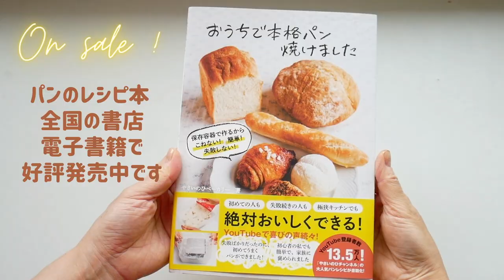さつまいもの皮で「芋けんぴ」の作り方（字幕設定で御覧ください）How to make "Crunchy sweet potato" (subtitles)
今日は、サツマイモの皮をつかった、芋けんぴをご紹介します。
油を使わず、砂糖だけで気軽に作れます。厚くむいた皮が残ったら、ぜひ作ってみてください。
先回ご紹介した、さつまいもプリンで厚くむいた皮を使っています。
サツマイモの皮は、2,3ｍｍの厚さむいています。
薄すぎるとうまくできませんので厚い皮を使ってください。
むいた皮は、空気に触れるとすぐに黒ずみますので、すぐにたっぷりの水に入れてアクを取ります。
このアクはポリフェノールの一種で、体に害はありませんが渋みや苦味の原因になります。
長時間さらす必要はありませんが、表面を洗い流すようにすると仕上がりがきれいになると思います。
水が白く濁ってきたら引き上げて、細く切ります。今回は、1cmくらいに切っていますが、もっと細く切ってもいいです。
皮が残ったときのお楽しみとして、ぜひ作ってみてください。

芋けんぴ
（材料）
サツマイモの皮50〜60g
砂糖大さじ1
水小さじ1
黒いりゴマ小さじ1
塩少々

5種類の生地の詳しい説明と25品のパンにレシピが載っています。

電子書籍もあります↓

Today, I would like to introduce you to crunchy sweet potatoes using sweet potato peels.
You don't need oil, just sugar to make it. If you have leftover thickly peeled skins, please try making them.  I used the thickly peeled skin for the sweet potato pudding that I introduced last time.
 I peeled the skin of the sweet potatoes to a thickness of 2 or 3 mm. If the skin is too thin, the pudding will not turn out well, so use thick skin.
The peeled skin will turn black as soon as it comes in contact with the air, so immediately put it in plenty of water to remove the scum.  This scum is a type of polyphenol, which is not harmful to the body but causes astringency and bitterness. It is not necessary to expose them for a long time, but if you rinse off the surface, the result will be beautiful.  When the water becomes cloudy, pull it up and cut it into thin strips. This time, I cut it into 1cm pieces, but you can cut it thinner.
 The heat from the melted sugar will cook the sweet potatoes, so no oil is needed.  If the amount of sugar is too small, it will be difficult to cook.
 If you have leftover skins, please try making this as a treat.

Crunchy sweet potato
(Ingredients)
50-60g sweet potato peel
1 tablespoon sugar
1 teaspoon water
1 teaspoon black sesame seeds